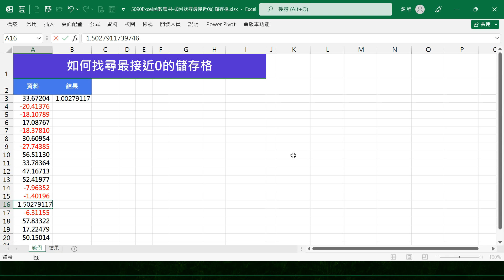5090Excel函數應用-如何找尋最接近0的儲存格